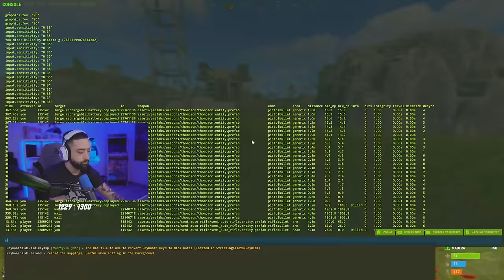EL MEJOR LOOT QUE PUDIMOS SACAR DE ESTE 2x1 * Raideo Online *